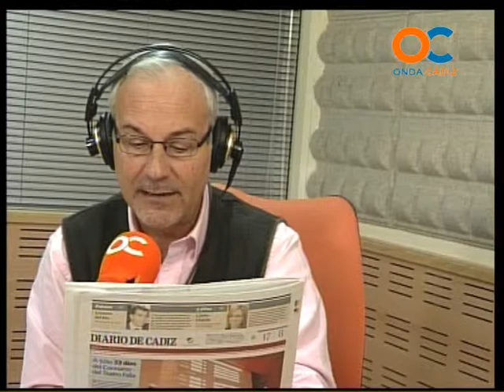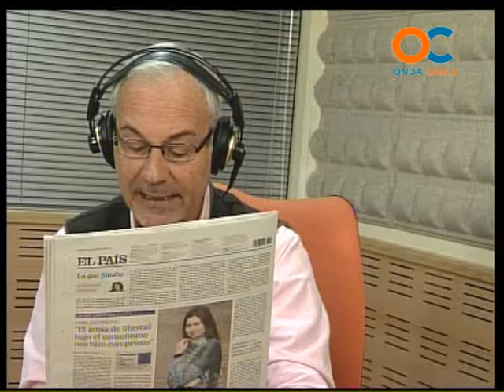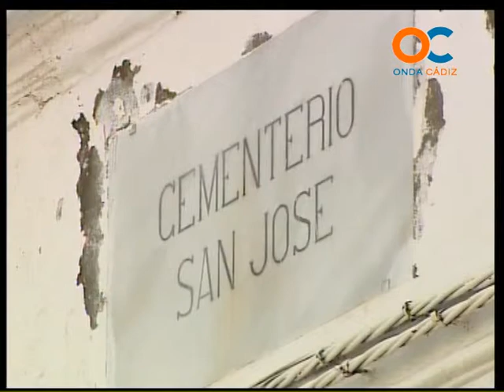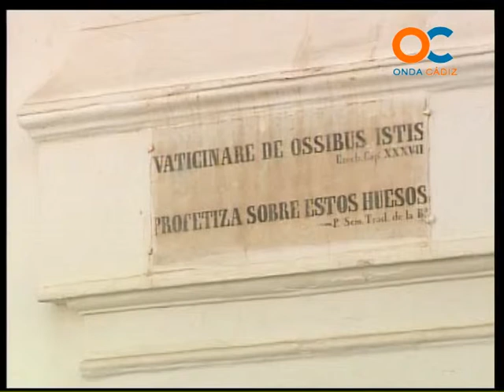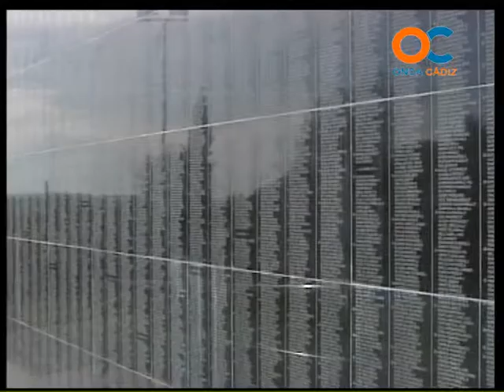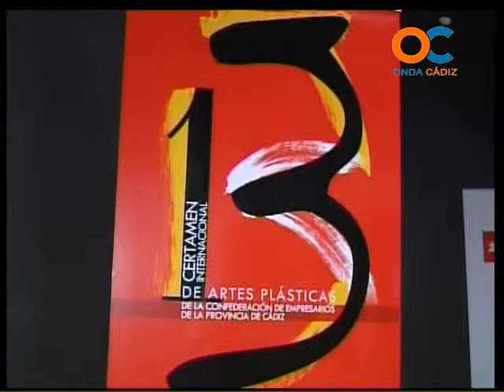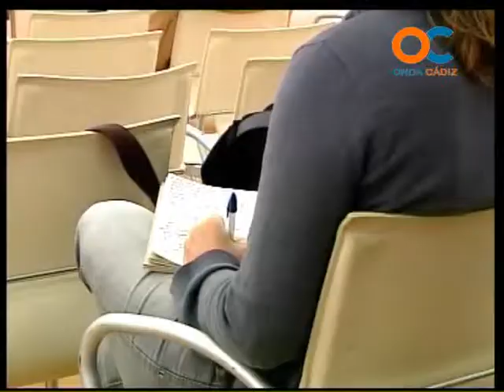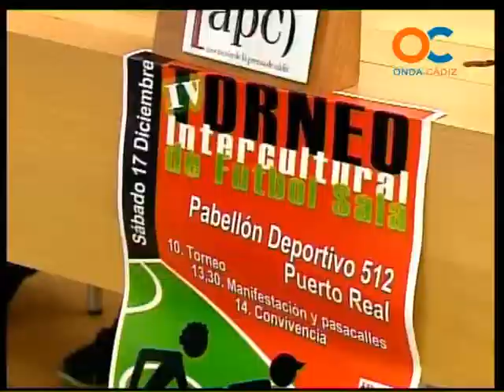BUENOS DÍAS 19-12-11 1